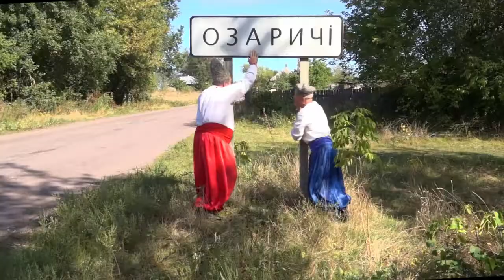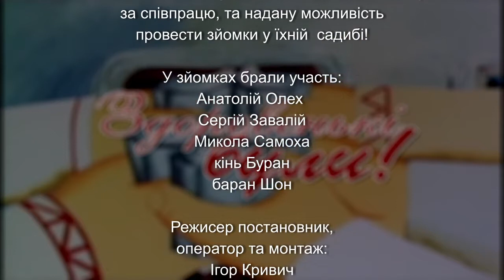26 09 20 Здоровеньки були